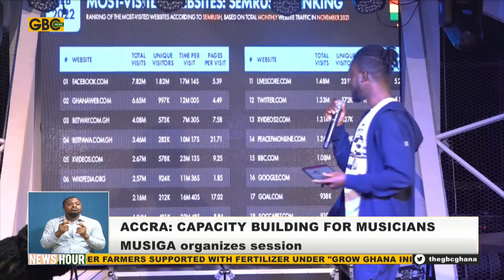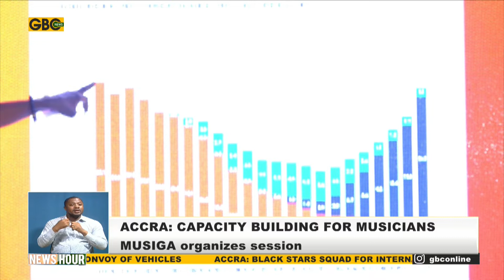MUSIGA organizes capacity building session for musicians